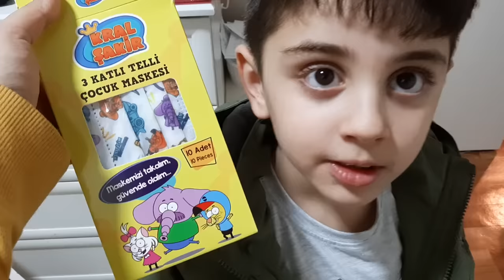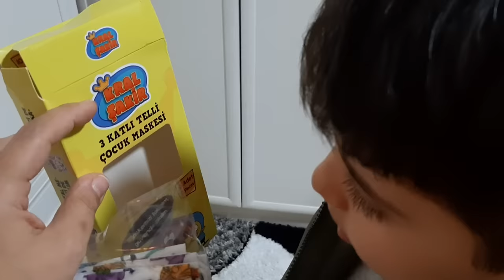Yürüyen merdivende ters çıkmaya çalışırken Efe'nin ayağı takıldı düştü çok ağladı.